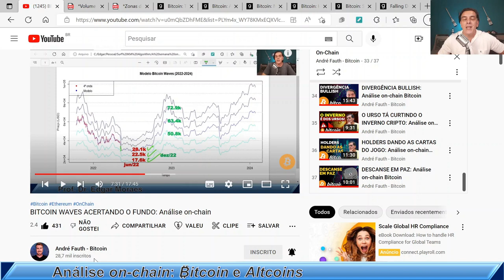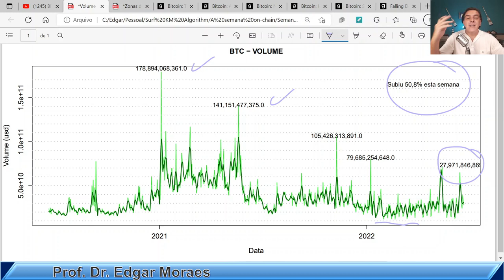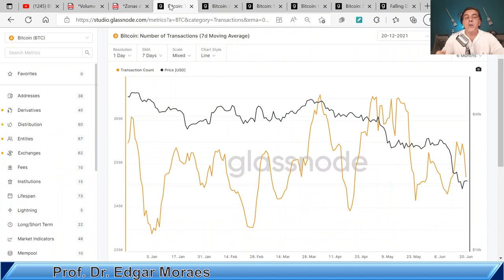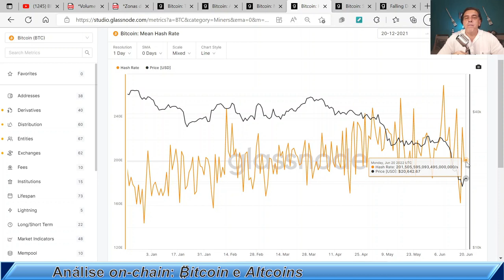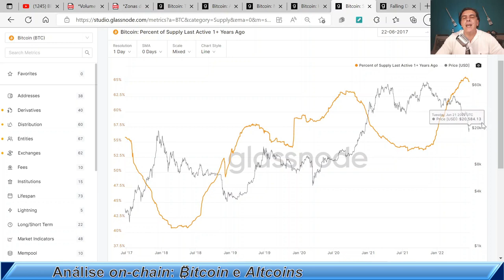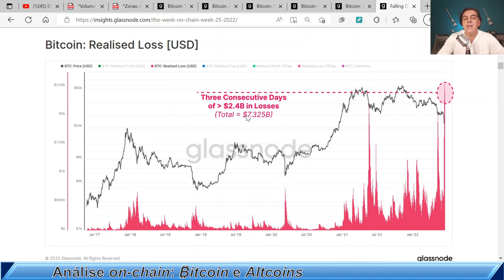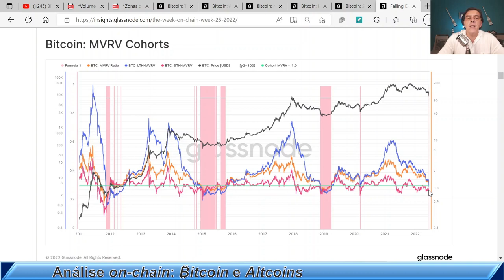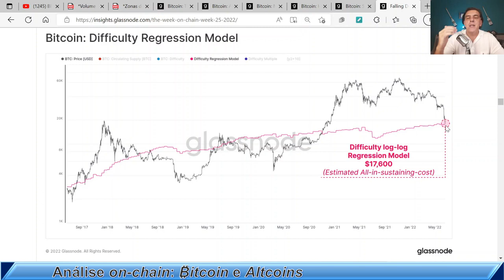ATINGIMOS A DOR MÁXIMA? Análise on-chain Bitcoin